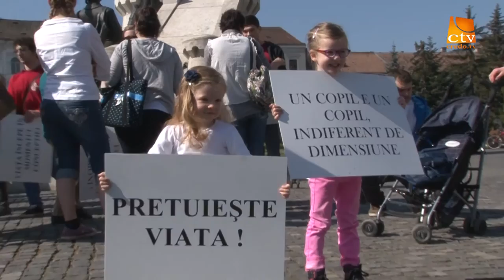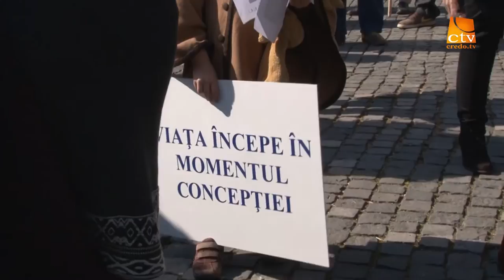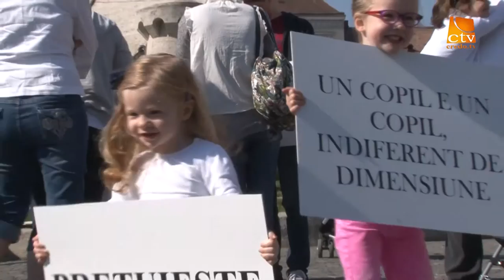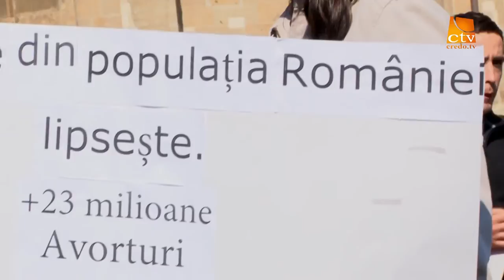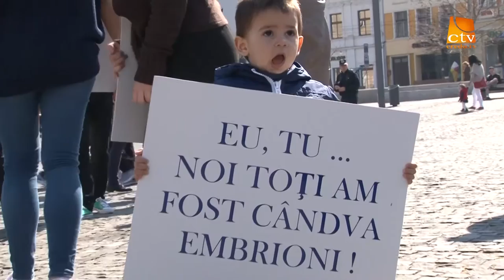Marsul pentru viata Cluj 2014